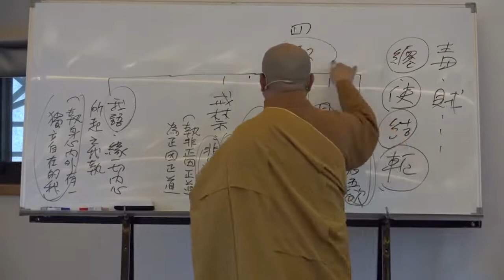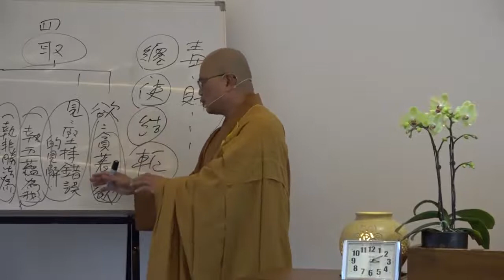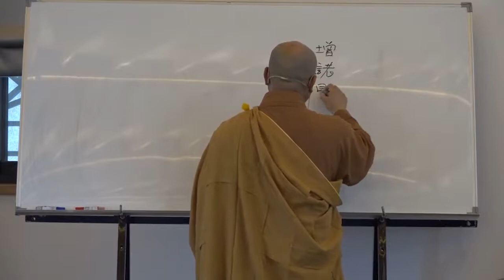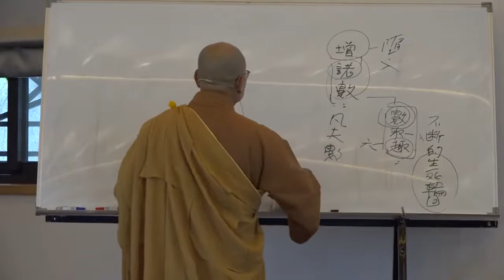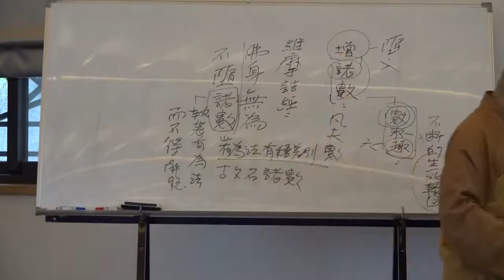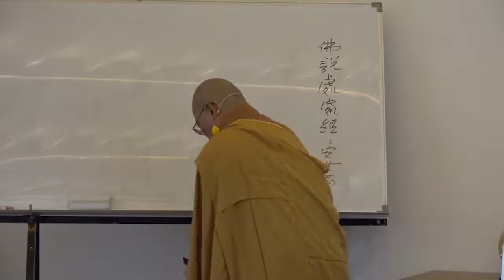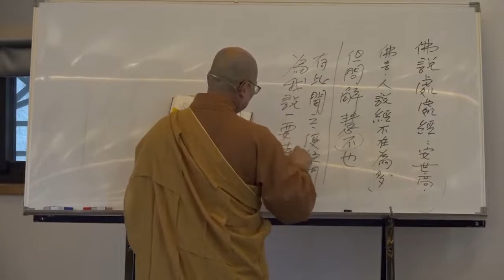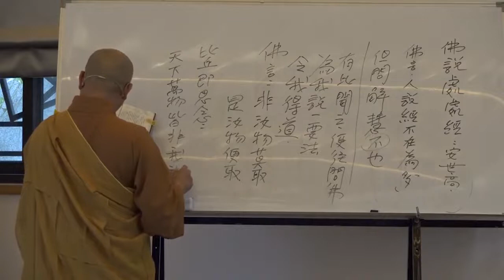雜阿含經論會編第032講